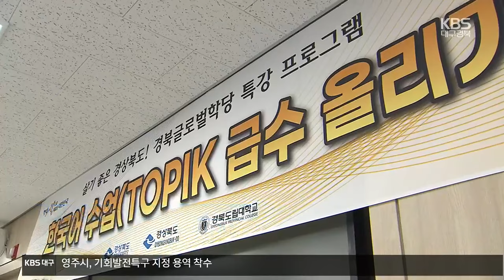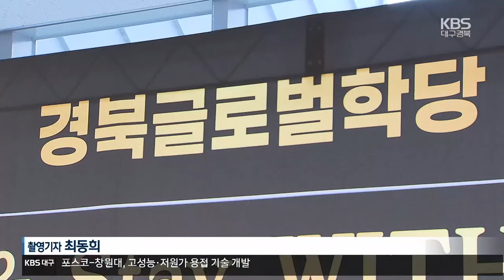“한국 정착을 돕습니다”…경북 글로벌학당 개소 / KBS 2024.02.14.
[앵커]

 한국 생활이 낯선 외국인들이 안정적으로 정착할 수 있게 돕기 위한  경북 글로벌 학당이 문을 열었습니다.

 광역단체가 외국인 학당을 연 것은 이번이 처음인데, 경상북도는 외국인 이민정책의 하나로 적극 활용할 계획입니다.

 김지홍 기자입니다.

 [리포트]

 대학교 강당에  외국인 유학생들이 모였습니다.

 ["여러분, 안녕하세요. (반갑습니다.)"]

 경북도립대에 문을 연  한국어 교육기관, 경북 글로벌 학당입니다.

 외국인들에게 한국어 수업은 물론, 경제와 문화, 생활 정보 등 실생활에 필요한 내용을 무료로 교육합니다.

 [토미리스 아비쉐바/카자흐스탄 : "다른 외국인 친구들이랑도 같이 사귀고 싶고 많은 친목도, 같은 활동도 해보고 싶고, 문화체험도 궁금하고 기대돼요."]

 경상북도는 올해 베트남과 중국, 몽골 등 27개 나라, 680여 명의 유학생과 근로자를 우선 교육할 계획입니다.

 특히, 지역 특화형이나  숙련기능인력 비자로 입국한  외국인 근로자들을 교육하는 건  광역단체 첫 사례로 꼽힙니다.

 [김상동/경북도립대 총장 : "근로자들이 오셔서 그냥 근로만 하는 게 아니라 사실은 문화도 배워가야 하고, 하루라도 (빨리) 경상북도 정책에 관해 설명해야겠다는 필요성이 대두됐고."]

 경북도는 글로벌 학당을 계기로 외국인 공동체를 조성하고 이민관리청 유치에도 나설 계획입니다.

 [이철우/경북도지사 : "우수한 사람을 이민을 받는, 그런 이민 정책을 취할 수밖에 없는 나라의 인구 구조가 됐습니다."]

 경북에 사는 외국인은  6만 5천여 명.

 이들이 우리 사회의 당당한 일원으로 뿌리내릴 수 있게 돕는 발판이 마련됐습니다.

 촬영기자:최동희